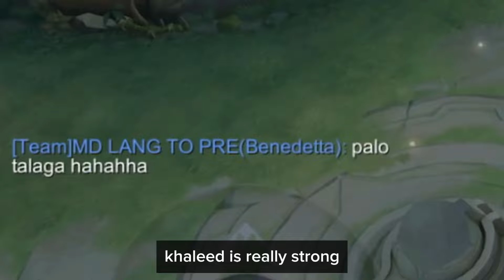TUTORIAL BUFF KHALEED ROAM BUILD AND ROTATIONS 2024!! - Mobile Legends